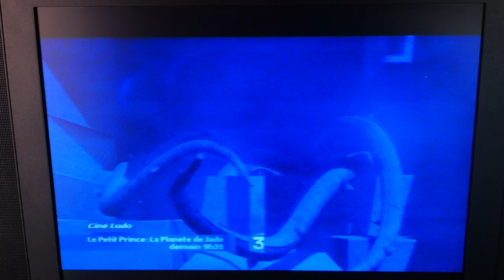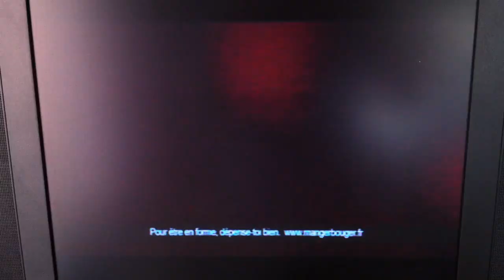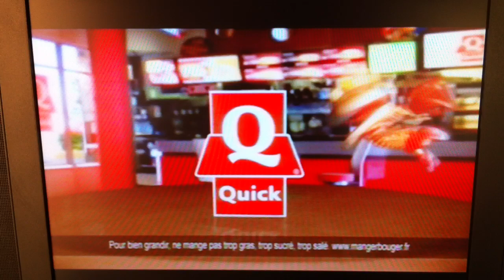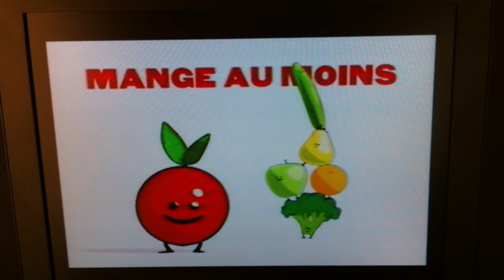French TV Commercials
A clip of ads from a television broadcast in Montpellier. Among the ones featured, there's a fairly racist ad for chocolate starring hip-hop choco-balls.